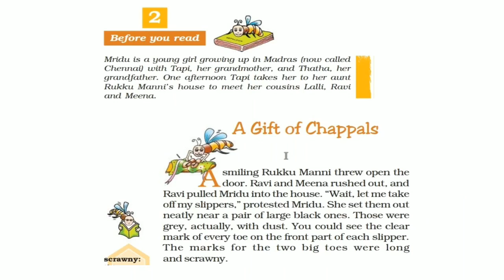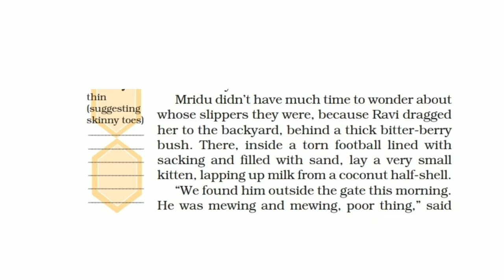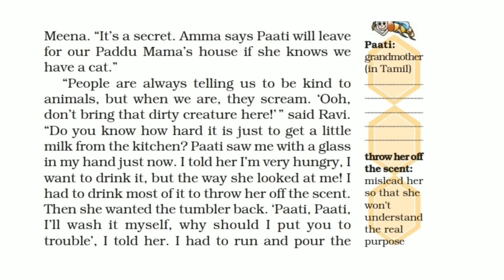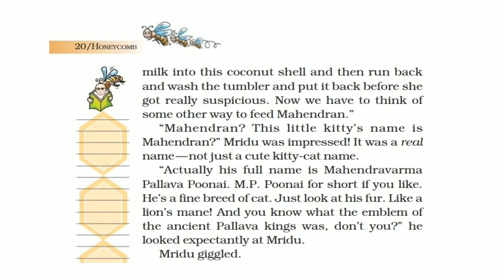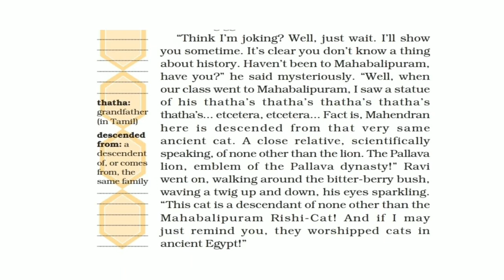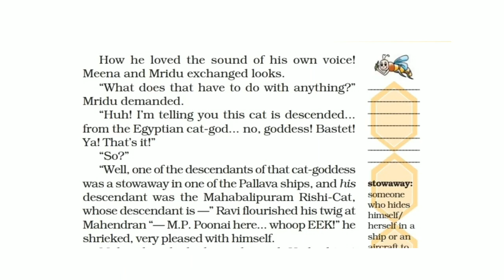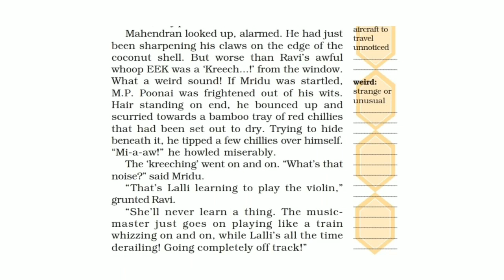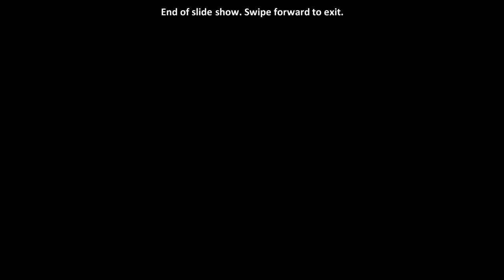A gift of chappal part1